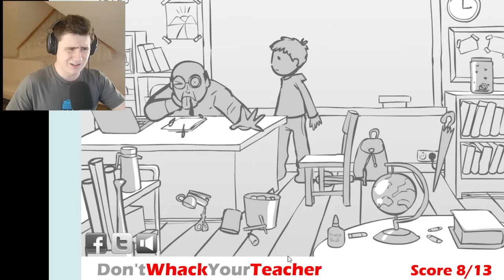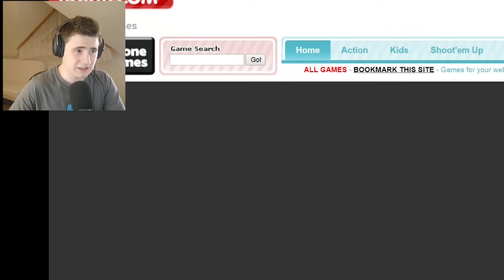POMSTA UČITELI!! (Don'tWhackYourTeacher)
♦G2A Sleva!

♦Instagram (Kde najdete mé nahé fotky. KappaPride)

♦ Použitá hudba:
►Twenty One Pilots - Stressed Out (Tomsize Remix) / [OUTRO]